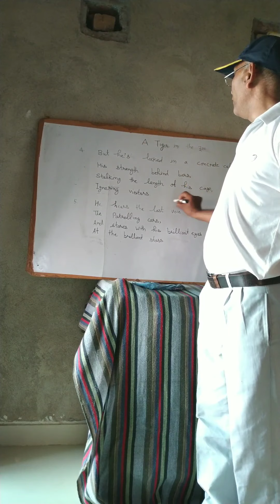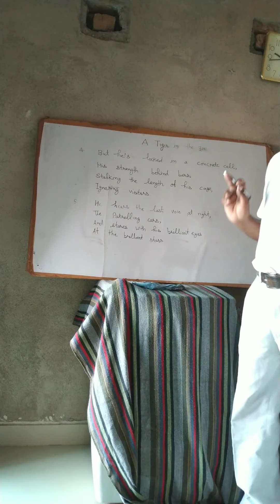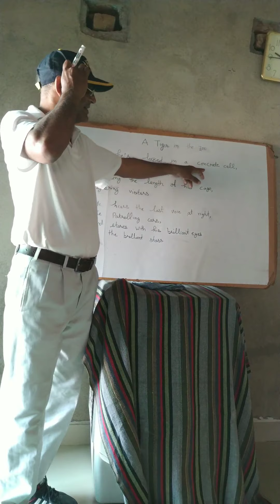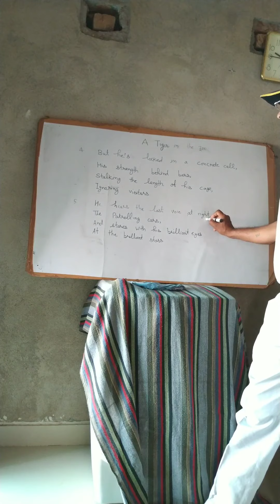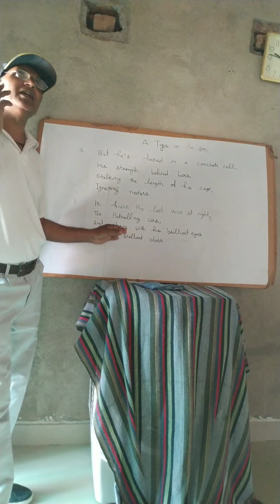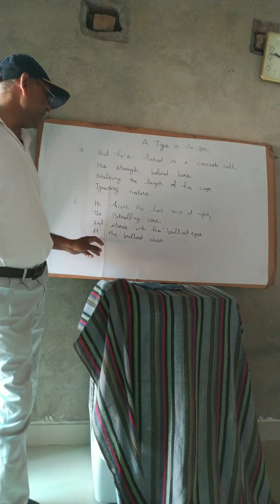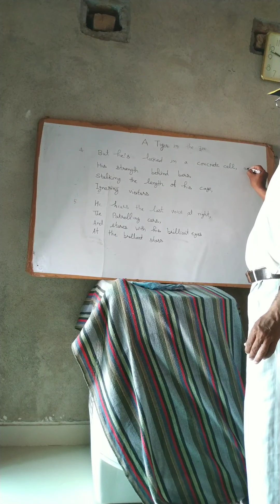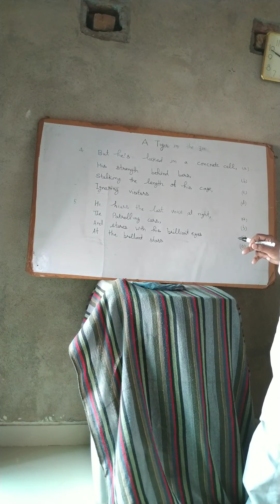A TIGER IN THE ZOO(MOST IMPORTANT PEOM)